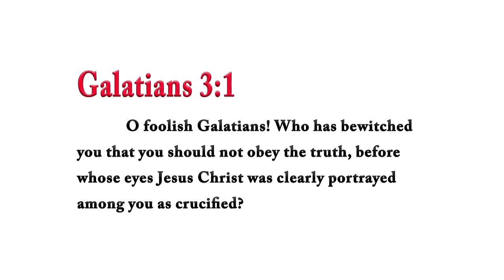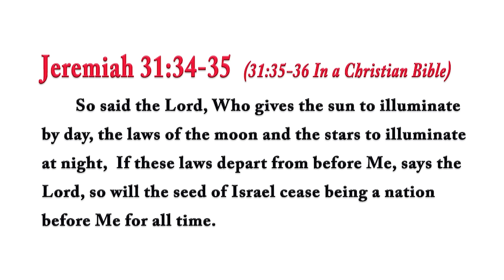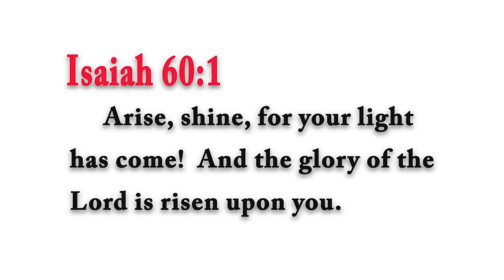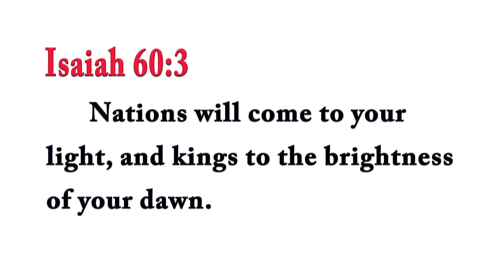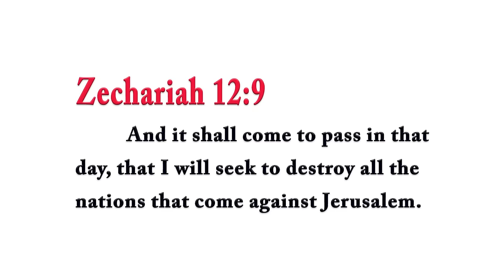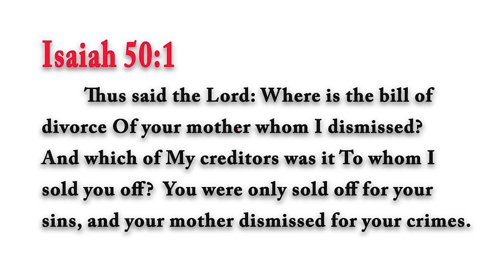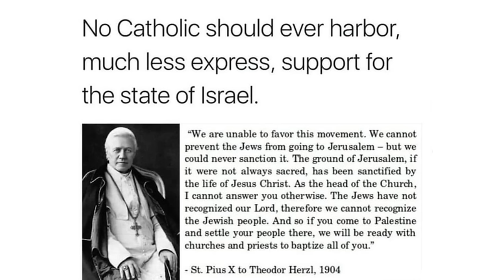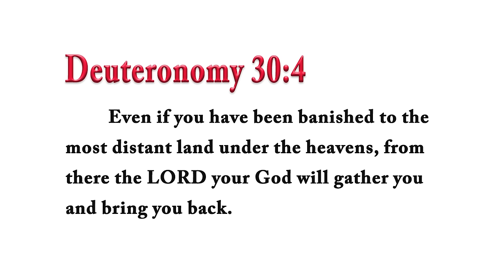Christian Zionism: What Happened to the Church and the Jews? –Rabbi Tovia Singer